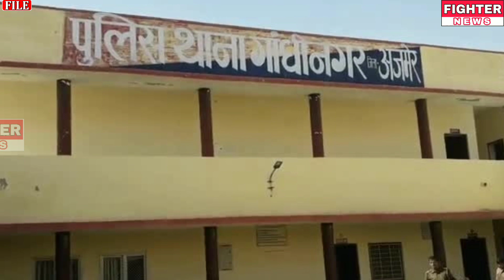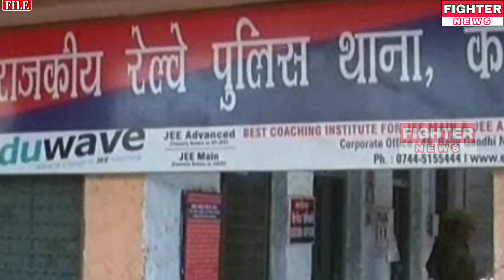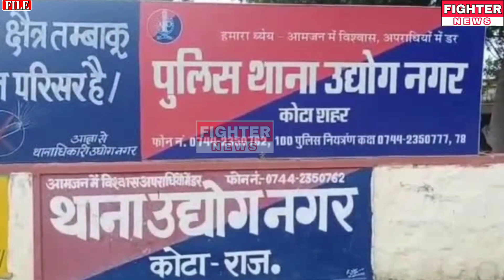23 दिसंबर : राजस्थान की दोपहर 12:30 बजे की 15 बड़ी खबरे। Fighter News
Fighter News

About This Video :

23 दिसंबर : राजस्थान की दोपहर 12:30 बजे की 15 बड़ी खबरे।